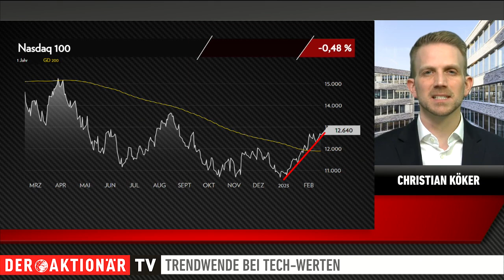Neue Technologie auf dem Prüfstand - Wohin führt die Tech-Erholung?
Die konjunktur- und zinsabhängigen Tech-Werte sind vergangenes Jahr allesamt abgestraft worden.
Für die Nasdaq war 2022 sogar das schlechteste Jahr seit 2008.
In 2023 erholen sich die Tech-Werte rasant. Woran das liegt, wie lange die Erholung anhält und wie man sich diesbezüglich aufstellen sollte, erfahren Sie in diesem Interview mit Christian Köker, HSBC.